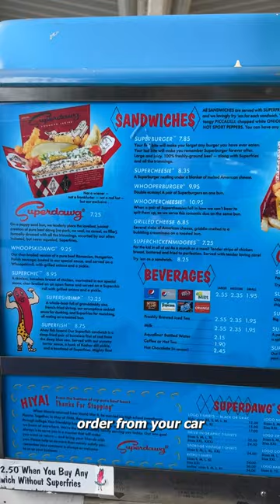Is This CHICAGO’S BEST Hotdog & Burger?! 🌭🍔🍟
Come with me as I recently went to the famous Superdawg Drive-in, which has some of the best hot dogs and burgers in Chicago.

What makes this place special is that they are one of the last remaining drive-in restaurant where you pull up, order from your car, and they deliver your meal right to your window.

I ended up getting the Superdawg with mustard and pickle and french fries.

While the hotdog was good… I personally like Gene & Jude’s much better – and it's actually cheaper.

My mom and girlfriend got the burger and they said it was good, but nothing special.

So it looks like the best part of Superdawg is the old school drive-in experience…

So the next time you’re in Chicago make sure you…

Would you like to try the Superdawg Drive-in?

Like, follow and share for more Food, Travel, and Lifestyle Hacks.